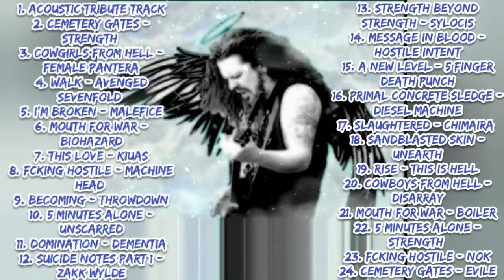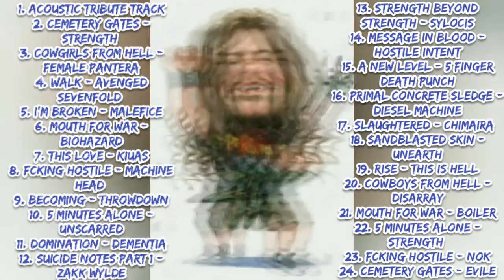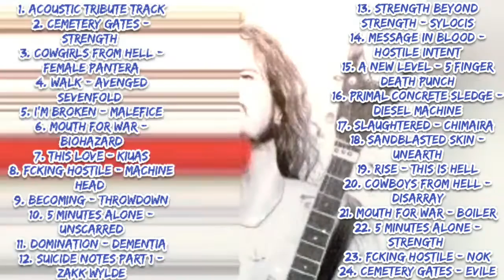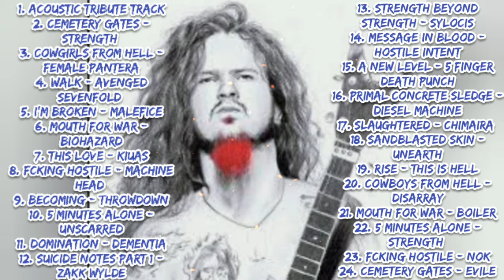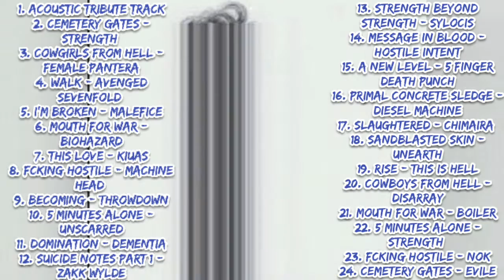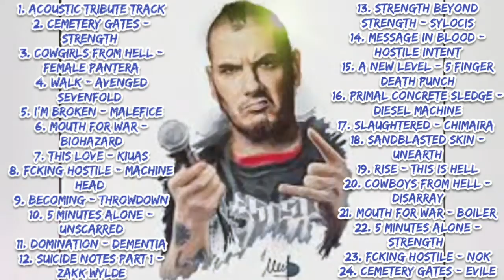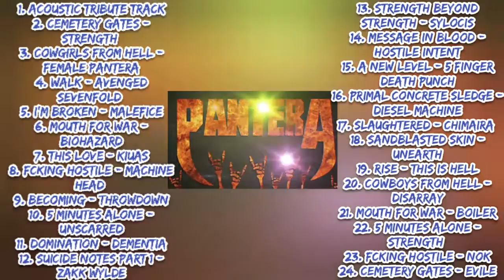Tribute to Darrell Dimebag & Pantera (Explicit Lyrics)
This video is purely FAN BASE and just a playlist only.  As a fan of music and the artist as well, I'm just sharing it to inspired motivates and give good vibes to the people who also a fan and love of your creation.